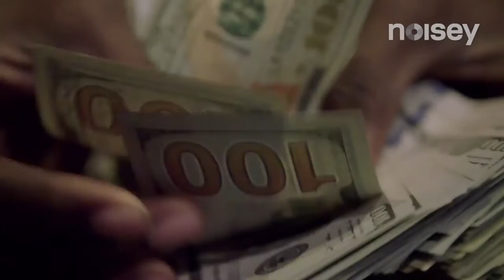Lil Yachty - "Never Switch Up" (Official Video) :Noisy Raps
Atlanta's newest rising star, Lil Yachty, is working his way to being the definitive voice of rap's newest generation. Since the year started, he's released two mixtapes including his breakout 'Lil Boat,' became one of the stars at Kanye West's Yeezy Season 3 and made an appearance on Chance The Rapper's 'Coloring Book' album.

In this episode of Noisey Raps, we premiere a video for Yachty's song "Never Switch Up" and follow him to his back-to-back sold out shows at Santa Ana's The Observatory. Joined by members of his Sailing Team crew like producer Burberry Perry and rapper K$upreme, Yachty counts cash, looks for his grill before hitting the stage, and explains why crowdsurfing is like going into a furniture store.